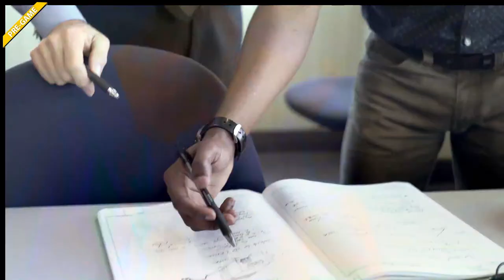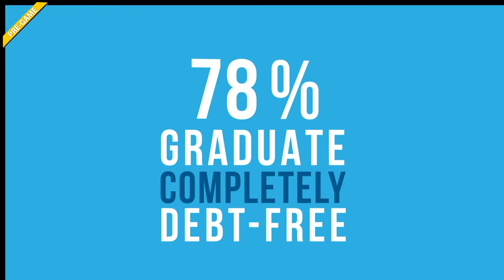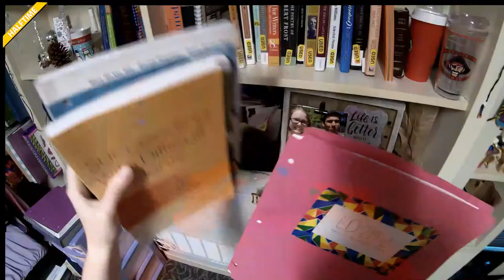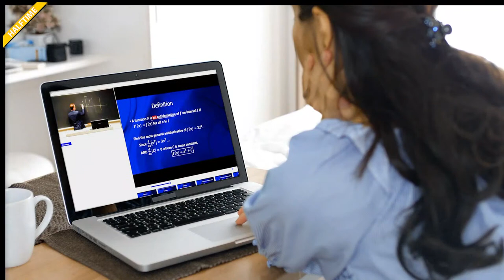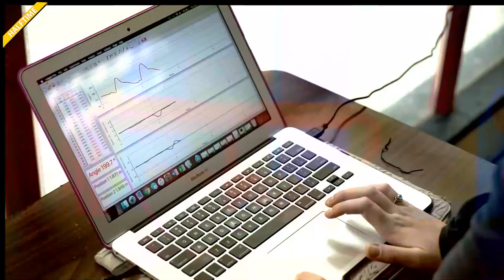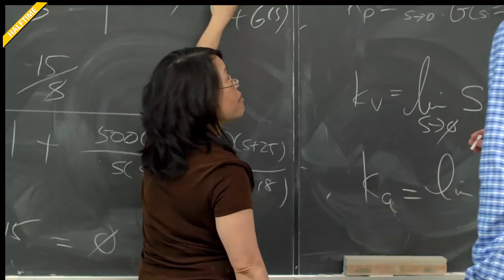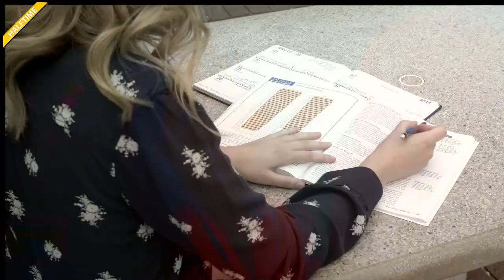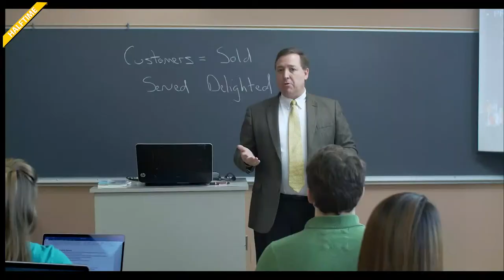Lady Eagles Basketball vs Grace Christian University at 2:00 p.m. on 1/14/22